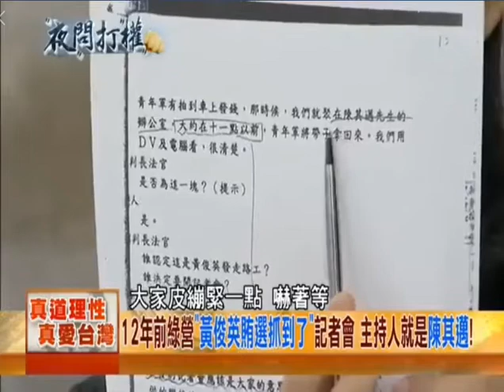假的走路工事件在陳其邁辦公室進行